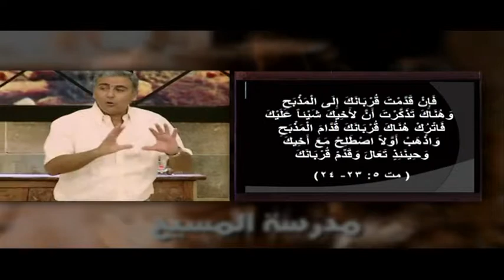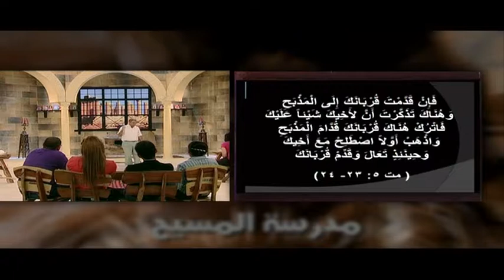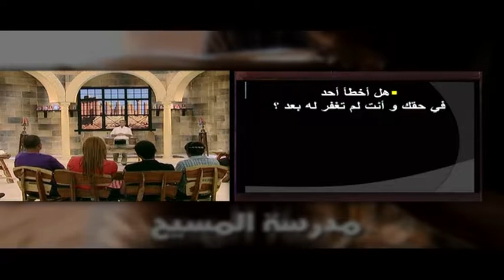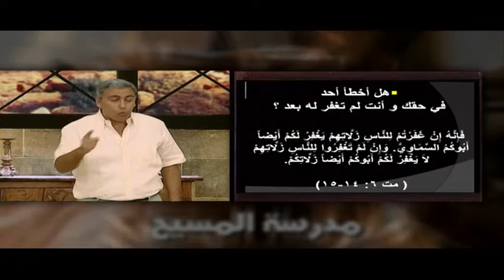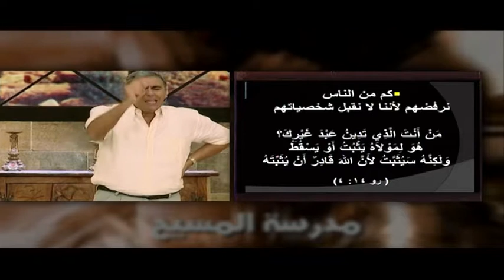S:9 E:10 لا يحتفظ بخطية تجاه الأخرين